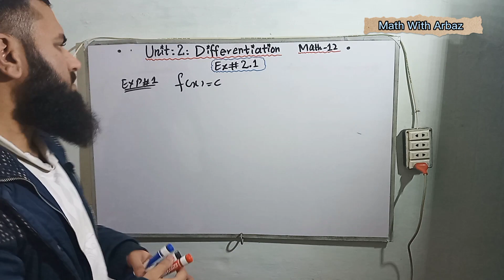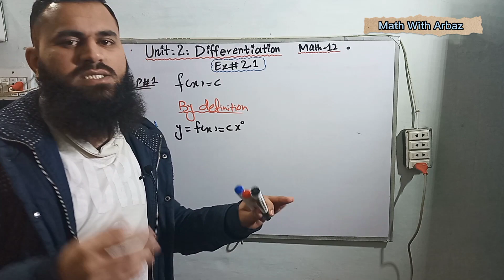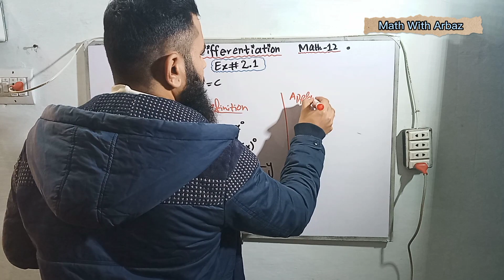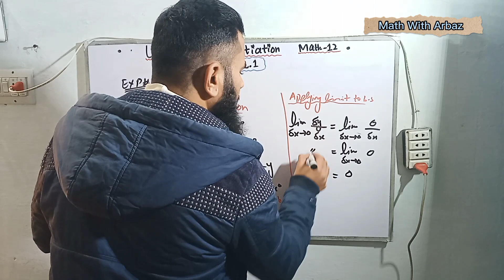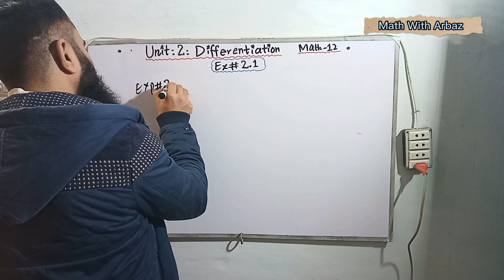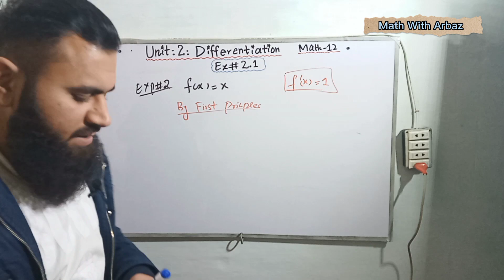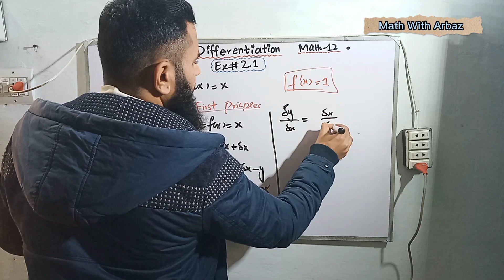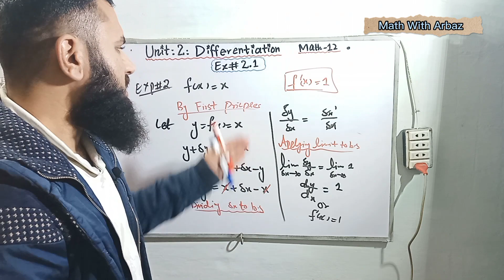Math12 || Ex2.1 || Examples || Differentiation || by definition || Math With Arbaz